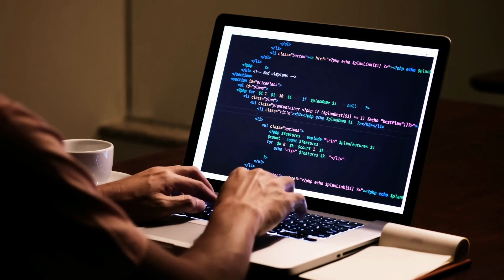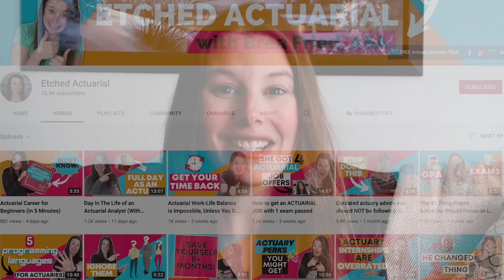Not all math-lovers should become an actuary! (Top 3 Reasons to Be an Actuary)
Could becoming an actuary be YOUR dream career?

In this video, you’ll learn why the actuarial career might be right for you…and why it might not!

The thing is, loving math isn’t enough to make the actuarial career perfect for you.

A few other factors matter too!

To find out what they are, make sure you watch until the end!

So, did this video help you figure out if the actuarial career is right for you?

I hope it did!

But, if you still have questions about becoming an actuary, ask them in the comments!

I’ll respond as soon as I can! 😊

TIMESTAMPS
• Intro 0:00
• This is a huge misconception! 0:57
• You'll never be bored 2:22
• You'll find this very reassuring 3:38